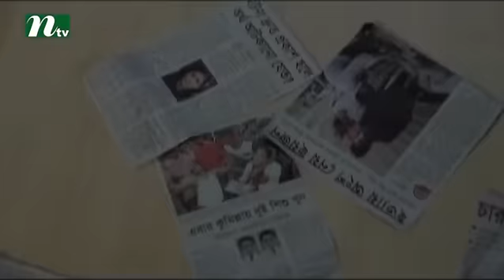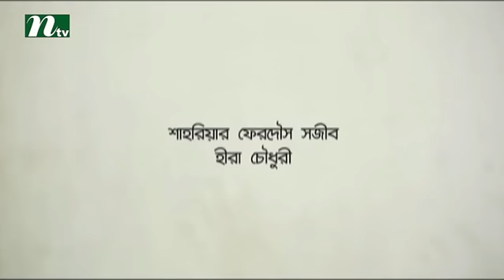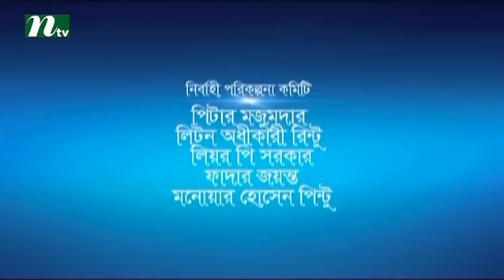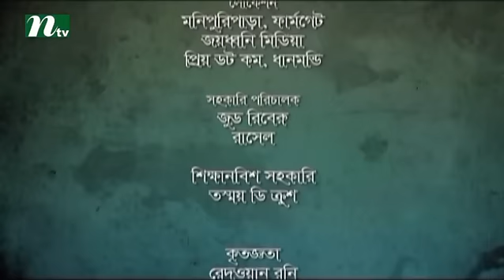Sotto Naki Tiktiki (Uddipan) l Azad Abul Kalam, Sajib, Hira, Akhi l Drama & Telefilm l Episode 68